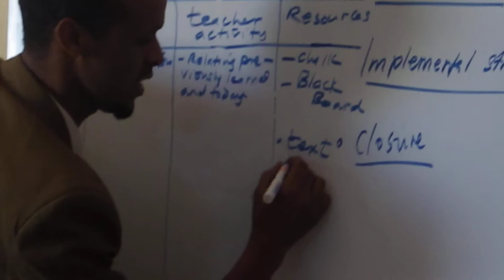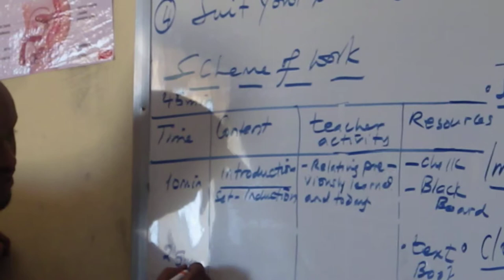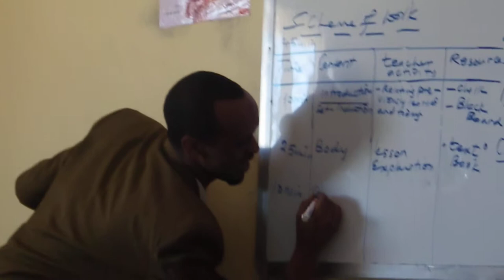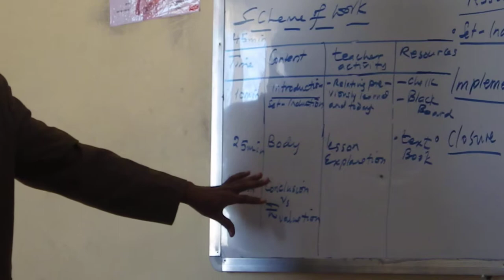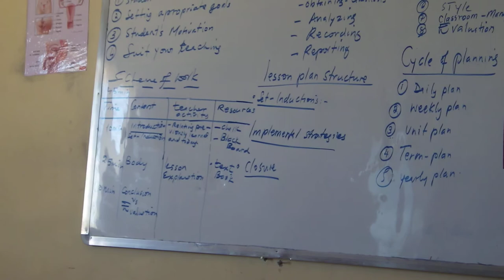Erigavo Primary Schools teachers training held in Gollis University Erigavo